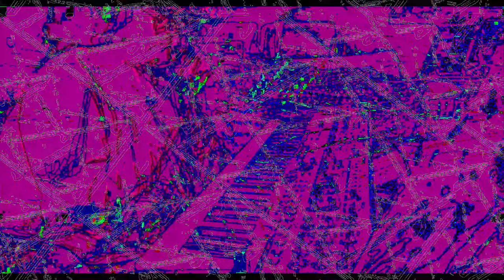Movie 23 01 31 22h15m56s part of the 7:07 minutes SD HD 4K videos. *Photosensitivity Warning*